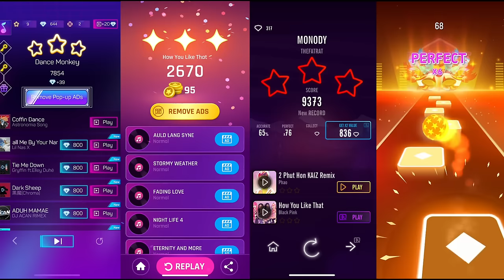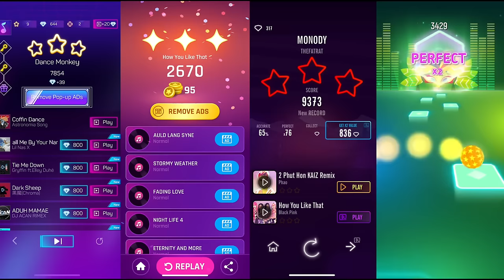Dance Monkey - Smash Color/How You Like That - Dancing Road/Monody - Dancing Sky/7 Years - Tiles Hop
Dance Monkey song
(Smash Color Game)

(Dancing Road)

Monody
(Dancing Sky)

7 Years
(Tiles Hop)